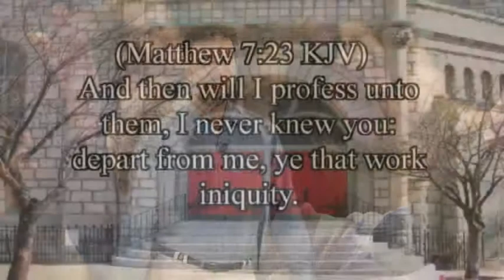The Atheist Church 4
People who will not accept God's authority in their life. This video clip is taken from the thirty minute program entitled  "The Atheist Church"